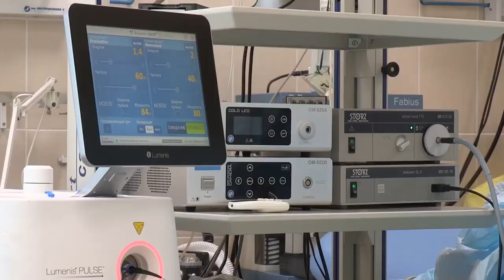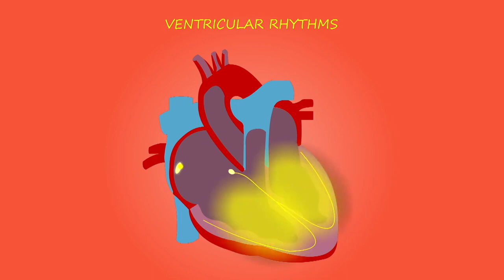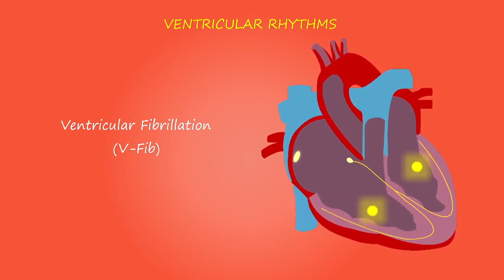HIV Treatment - നോമ്പ്‌ കാലം